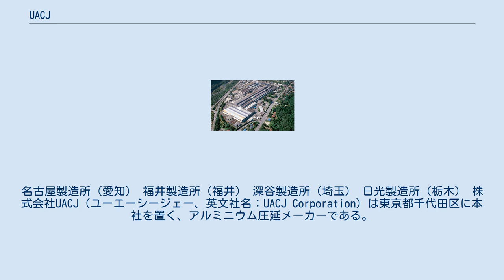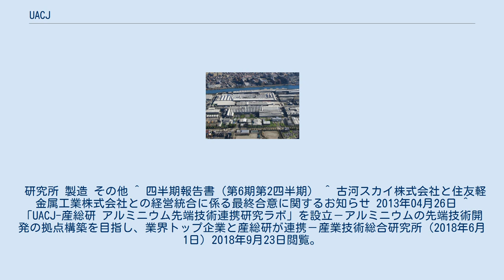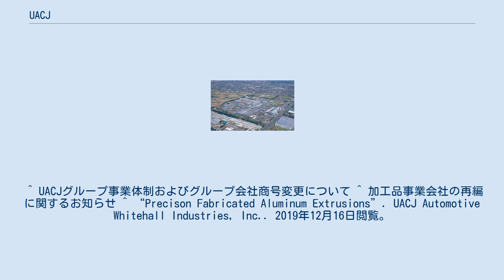UACJ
名古屋製造所（愛知） 福井製造所（福井） 深谷製造所（埼玉） 日光製造所（栃木） 株式会社UACJ（ユーエーシージェー、英文社名：UACJ Corporation）は東京都千代田区に本社を置く、アルミニウム圧延メーカーである。
米国アルコア社とノベリス社に次ぎ、アルミニウム圧延品（板製品）の生産能力は年間100万トンを超え、国内では最大手、世界三位、東証一部に上場している。
 2003年に古河電気工業株式会社が軽金属カンパニーを会社分割し、スカイアルミニウム株式会社に承継。
古河スカイ株式会社に商号変更した。
長年古河グループ（古河財閥）の中核事業として成長。
 2013年10月1日に住友グループ（住友財閥）に属した住友軽金属工業との経営統合により、株式会社UACJとなった。
 事業分社制を採用しており、UACJ本体がグループ統括機能と板事業、子会社が押出・箔・鋳鍛・銅管・加工品事業を担っている。
 研究所 製造 その他 ^ 四半期報告書（第6期第2四半期） ^ 古河スカイ株式会社と住友軽金属工業株式会社との経営統合に係る最終合意に関するお知らせ 2013年04月26日 ^ 「UACJ-産総研 アルミニウム先端技術連携研究ラボ」を設立－アルミニウムの先端技術開発の拠点構築を目指し、業界トップ企業と産総研が連携－産業技術総合研究所（2018年6月1日）2018年9月23日閲覧。
 ^ 但し、統合計画会社として設立。
 ^ UACJグループ事業体制およびグループ会社商号変更について ^ 加工品事業会社の再編に関するお知らせ ^ “Precison Fabricated Aluminum Extrusions”. UACJ Automotive Whitehall Industries, Inc.. 2019年12月16日閲覧。